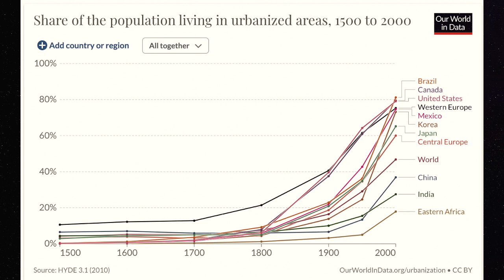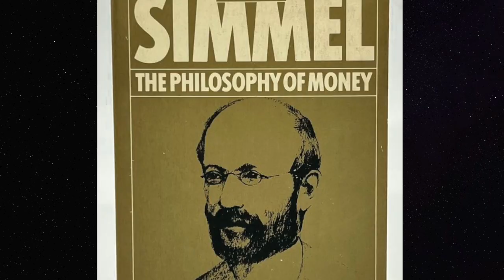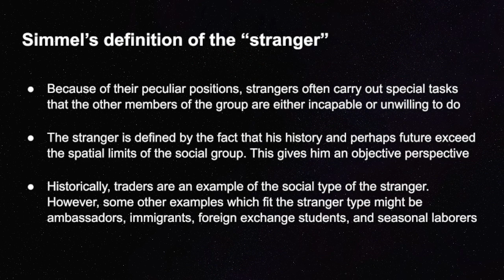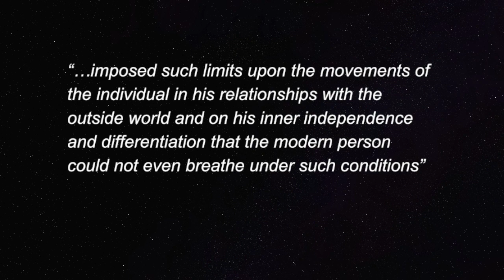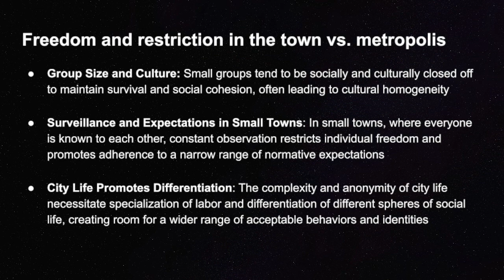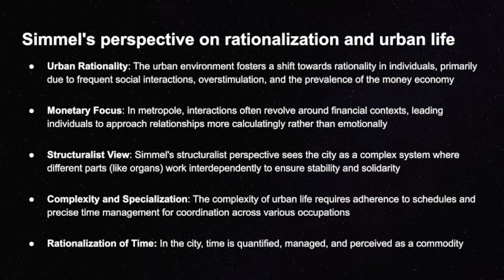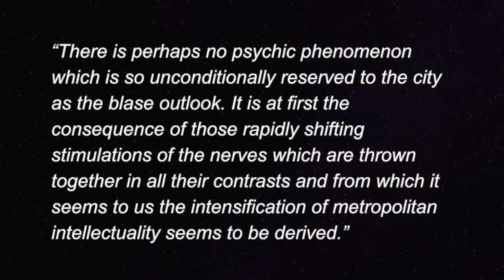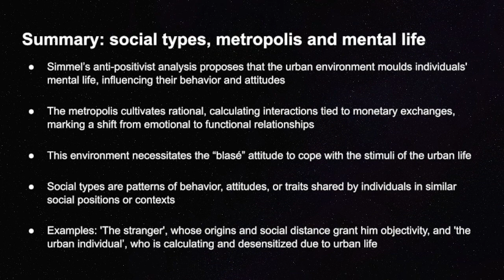Simmel's Analysis of the Urban Psyche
Here we discuss two acclaimed essays by sociologist Georg Simmel, "The Stranger" and "Metropolis and Mental Life". This is the fourth video in the Historical Development of Sociology series.

Table of contents:
0:00 Introduction
1:17 Historical background
4:25 The Stranger
9:36 Metropolis and Mental Life
10:44 The blasé attitude
12:51 Urban freedom vs. rural suffocation
15:25 The rationalizing force of the metropole
18:54 Social types
21:00 Critiques of Simmel
23:10 Summary and outro